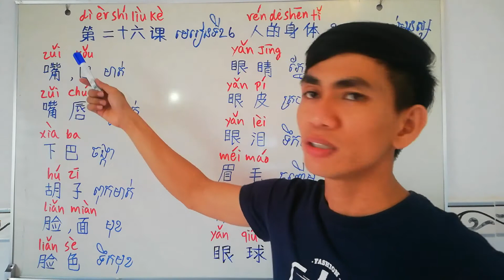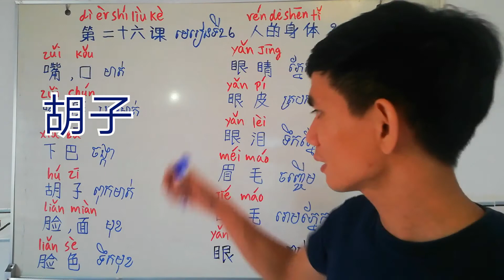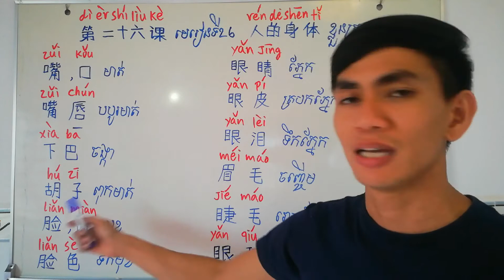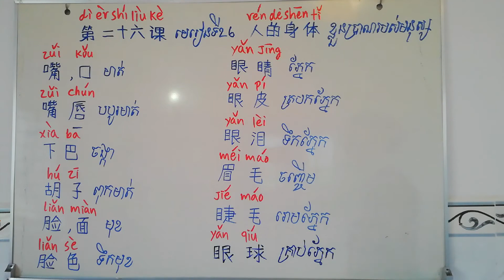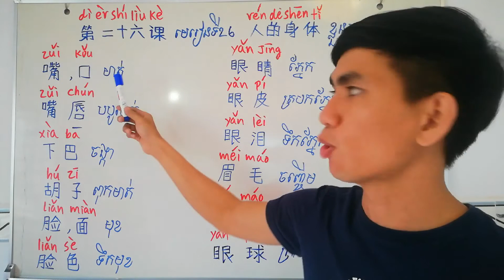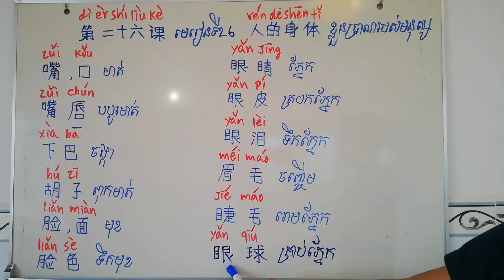រៀនចិន មេរៀនទី២៦ៈ ខ្លួនប្រាណរបស់មនុស្ស (ភាគ០២)/ Learn chinese: Lesson26: The human body (part 02)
Welcome to FIND NKOWLEGDE Chanel
Teaching by: Roeurng Saren
Face book: saren roeurng